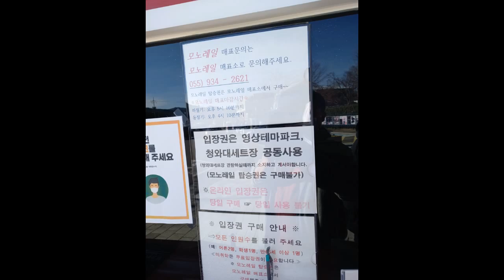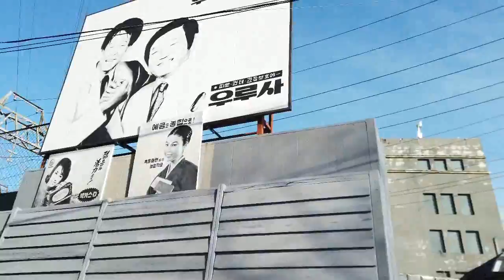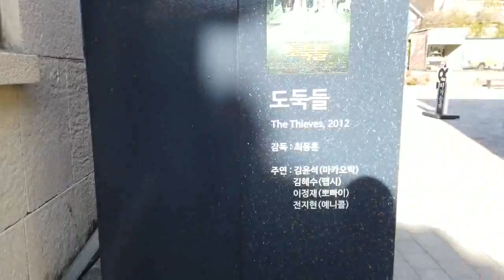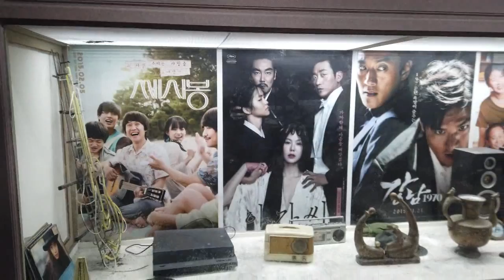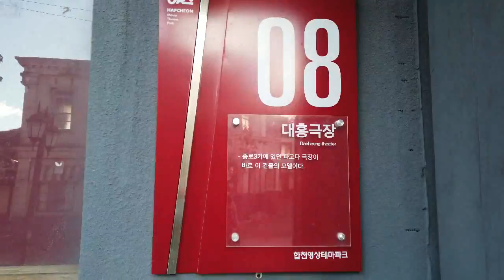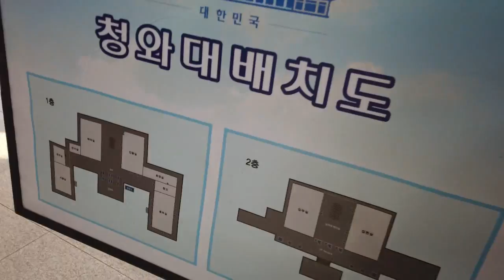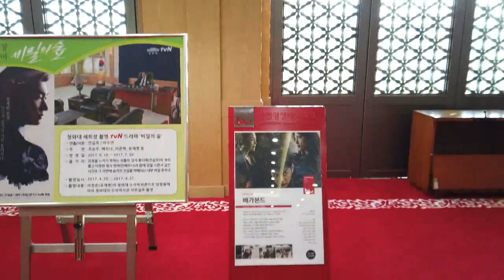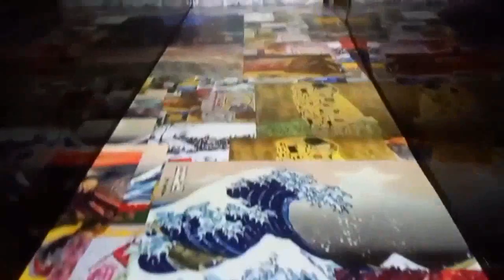합천영상테마파크에서 과거로의 시간여행과 청와대관람으로 힐링만땅받고왔네용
합천 영상테마파크
경상남도 합천군 용주면 합천호수로 757
개장시간
하절기 : 09:00~ 18:00(3월~10월)
동절기 : 09:00~17:00(11월~2월)
※ 폐장시간 1시간 전까지 입장가능